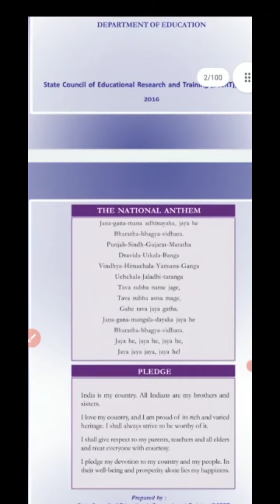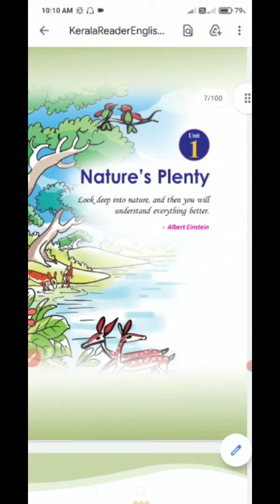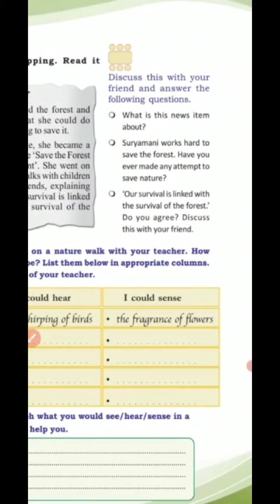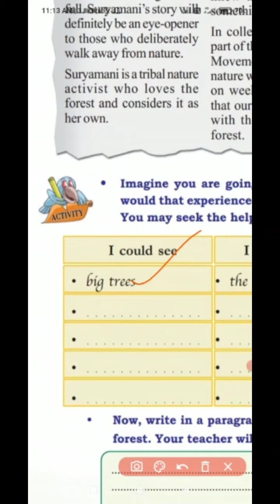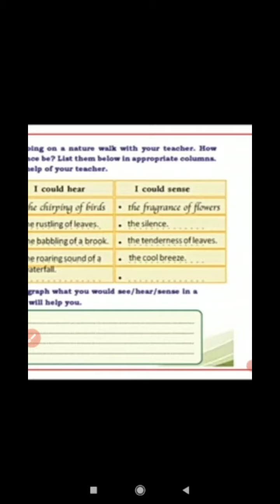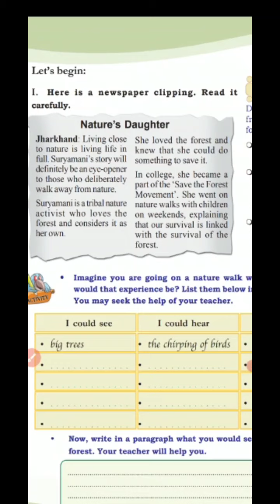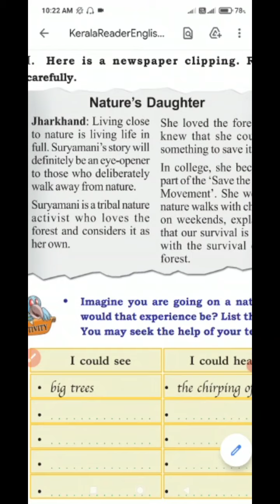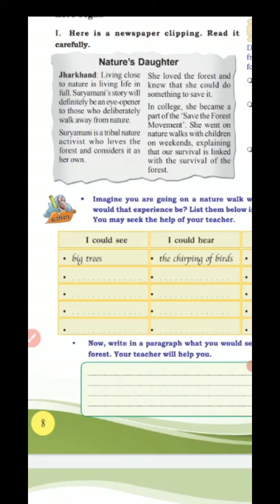Nature's Plenty| Class 7| Unit 1| English class| Malayalam Explanation| online EduCorner| Victers